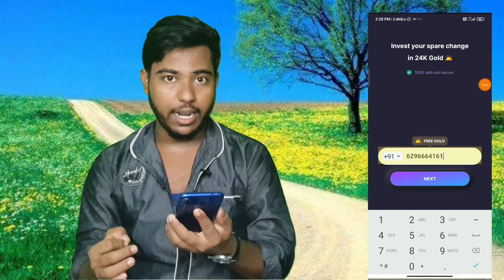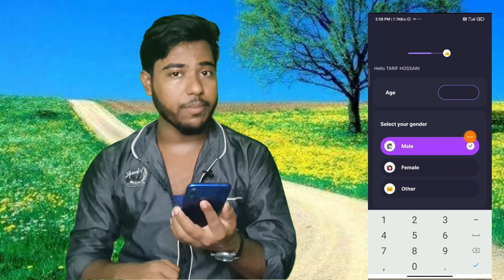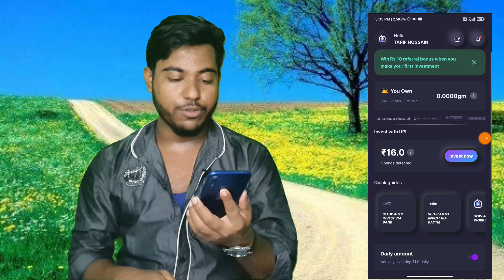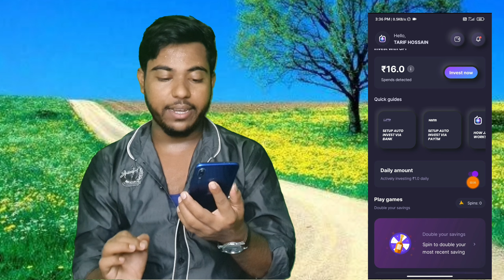Get Instant ₹100 Paytm Cash !! Jar App Se Paise Kaise Kamaye !! New Earning App Today !!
Get Instant ₹100 Paytm Cash !! Jar App Se Paise Kaise Kamaye !! New Earning App Today !! New Loot Offer Today !!

jar app se paise kaise kamaye
jar app payment proof
jar app refer and earn offer
get jar app se paise kaise kamaye
jar app withdrawal process
tarif hossain
loot app
loot money